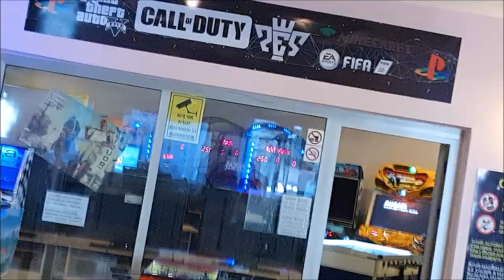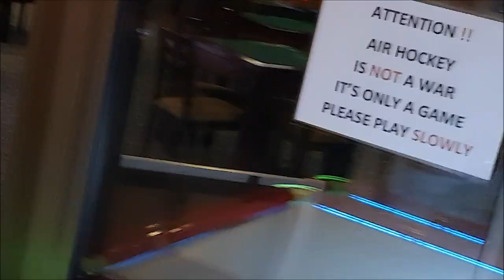(EPISODE 3 MENTAL WATER SLIDES !!! AND GOPRO THROW !!!) TELEN TAKES TURKEY 2019